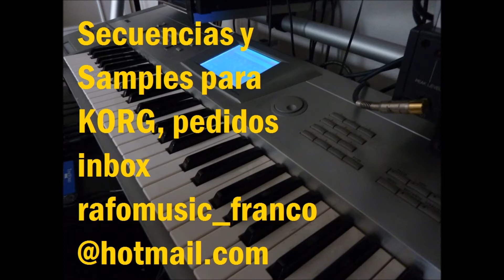Me gusta todo de ti Secuenciado en KORG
Samples y Secuencias en General-calidad A1  pedidos Inbox:   rafomusic_franco@hotmail,com     cel: 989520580